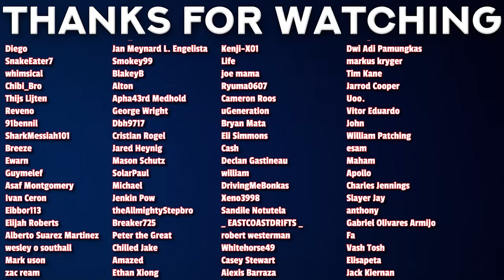OSHI NO KO S2 Episode 13 Reaction |【推しの子24話】| 日本語字幕付き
00:00 - Intro
00:50 - Reaction
14:19 - Review